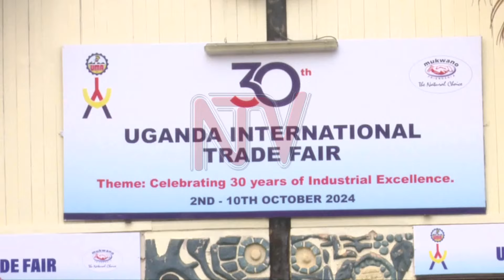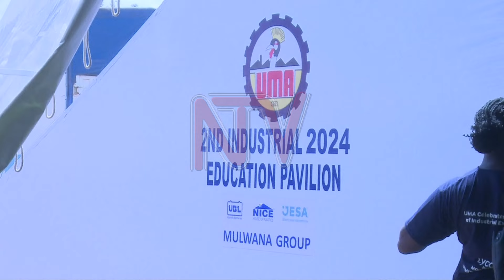Government pledges to address manufacturers' concerns at trade fair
The official opening of the 30th International Trade Fair kicked off on Monday, with the government pledging to address numerous concerns raised by manufacturers, ranging from the cost of electricity to inaccessible regional roads. Racheal Nabisubi reports.